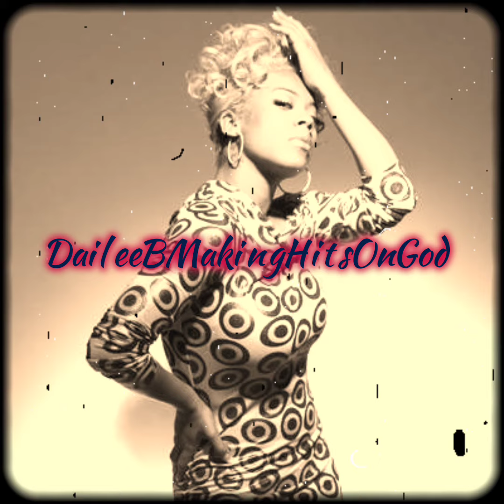Kiesha - kiesha Cole sample beat (Prod. By DaileeBMakingHitsOnGod)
9-10-21 kiesha